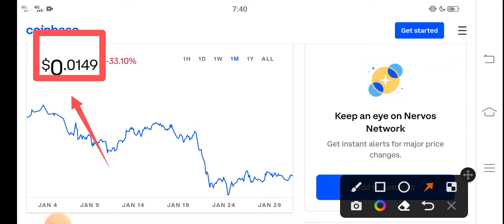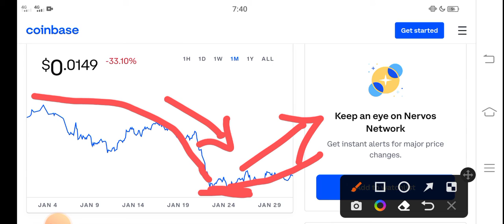CKB Don't Be Idiot Holders || Nervos Network Price Prediction! CKB Today News